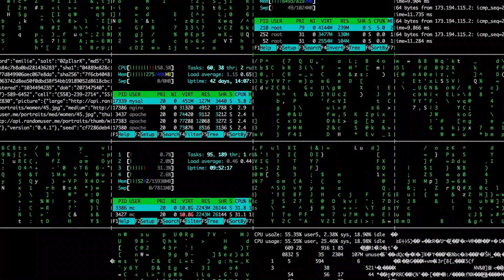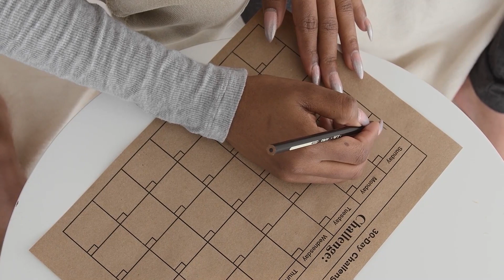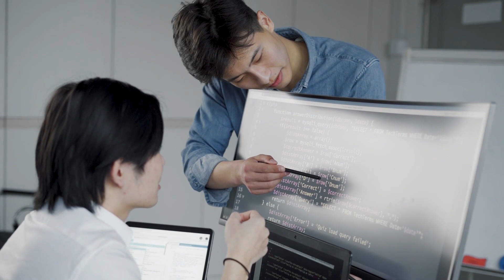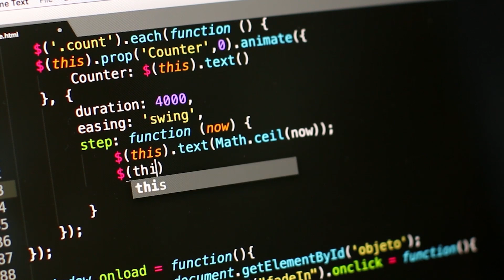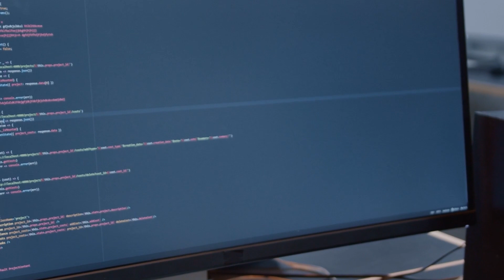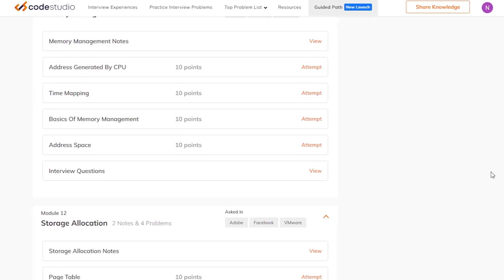Complete Operating Systems Roadmap for Placements | How to Prepare for Placements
In this video, Parikh Jain, a Founding member of Coding Ninjas, talks about the Operating Systems roadmap. Students can follow this roadmap to master Operating Systems, which is a critical topic for placement interviews. In this video, Parikh discusses what we need to study in OS. He discusses a complete flow that one can follow to reach the level of proficiency at which one can confidently answer OS-related questions in interviews.

Timestamps:
Intro 0:00
Why we need to study operating system - 01:26
What we need to study in os - 2:25
What is process - 2:56
Understanding threads - 3:22
Process scheduling - 4:26
Problems in operating system - 5:11
Problems in semaphore - 5:49
Handling deadlock - 6:20
Memory management - 6:53
Lru cache - 7:35
Disc scheduling algorithm - 8:04
From where we can study operating system - 9:08

Roadmap Videos